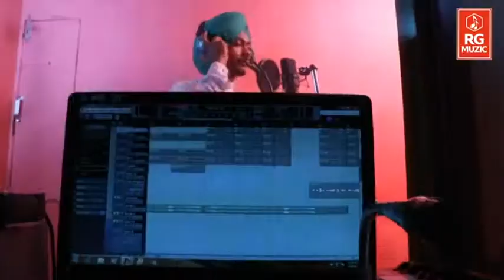Ajadi v/s Gulami | Harman Sidhu | New Punjabi Song | RG Hits Mayu Music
Song:
Singer:
Lyrics:
Edit:
Lyrical Video : MayuGraphix
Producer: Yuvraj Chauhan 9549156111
Artwork: Hariom Posters/ MayuGraphix
Label: Mayu Music

Spl. Thanks:
Details of Company
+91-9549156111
©® MAYU MUSIC

राजस्थानी | हरयाणवी | पंजाबी भजन और गाने रिकॉर्डिंग करवाने के लिए सम्पर्क करे.
मैडी माइंड स्टूडियो, अनुपगढ
Maddy Mind Studio, Anupgarh
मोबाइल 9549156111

MAYU MOVOIES
Anupgarh
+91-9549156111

MAYU MEDIA NETWORK
(Digital Music Distribution Services)
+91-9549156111